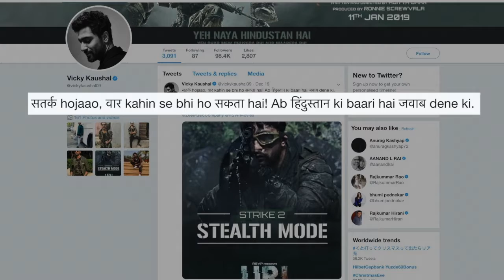Vicky Kaushal with URI cast pays homage to Uri attack martyrs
Ahead of the release of his film "Uri", actor Vicky Kaushal has headed to Lucknow to pay homage to the martyrs of 2016 Uri attack.